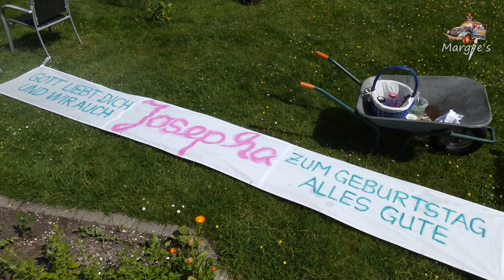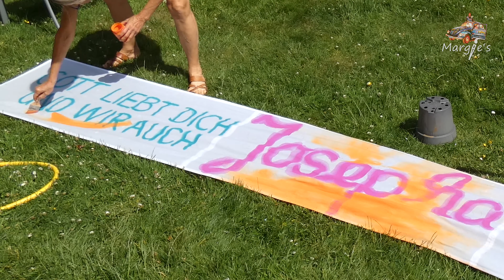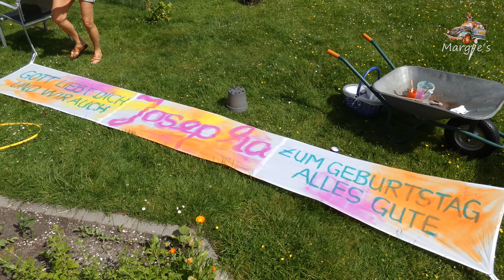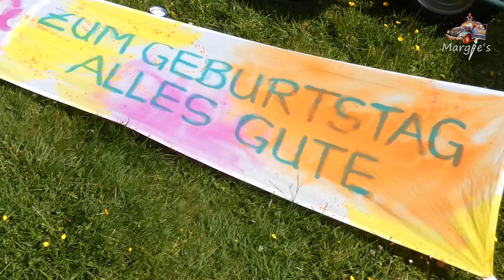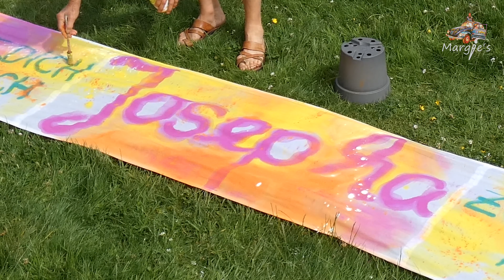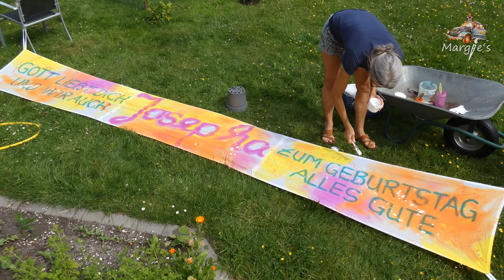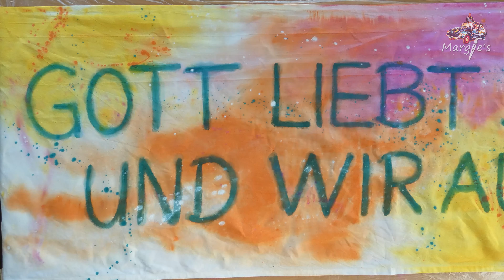Geburtstags-Banner, Acryl malen, Farbwahl: "Künstlerstreich", Spruch: Bobby Schuller, DIY-Anleitung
Ich gestalte ein Geburtstags-Banner für Josepha. Die Farbkombimation habe ich von “Künstlerstreich”, den Spruch von Bobby Schuller. Die Buchstaben male ich mit verdünnter Acrylfarbe. Ich ziehe dann die Linien mit Wasser nach und erreiche so, dass sich die Farben etwas unkontrolliert ausbreiten. Dann ist die Schrift weicher und weniger perfekt aber doch gut lesbar. Die Farben hab ich verdünnt in Schraubgläser gefüllt und mit in den Garten genommen. Mit dem Gartenschlauch gebe ich viel Wasser drauf, denn ich möchte nass in nass arbeiten. Der Malgrund, ein weißes Baumwolltuch ist 4 einhalb Meter lang und 60 cm breit. An den vier Stoffecken sind Schlaufen befestigt, in die ich Gartenstühle stelle. So kann ich den Stoff etwas spannen. Aus Gottesdiensten von Bobby Schuller kenne ich den Spruch: “Gott liebt dich und ich auch”. Leicht abgewandelt macht er sich gut auf diesem Banner. Ich bringe die Farben ausgewogen aber unregelmäßig auf und provoziere weiche Farbverläufe. Schließlich werfe ich noch Farbspritzer drauf. Die Idee zur Farbkombination hab ich bei “Künstlerstreich” gesehen: Pink, Orange, Gelb, Türkis und Weiß. Danke, Petra! Vielen Dank für eure Zeit und eure Aufmerksamkeit! Ich würde mich freuen, wenn ihr wieder reinschauen könntet in “Margie’s Atelier”. Bis dahin. Gott segne euch und eure Projekte. Tschüß